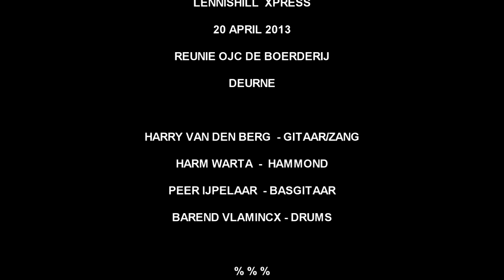Lennishill Xpress - Demovideo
Een ca. 13 minuten durende samenvatting van een optreden van Bluesrockband Lennishill Xpress op 10 april 2013 in Deurne :  1) 0:00  Lennishill Xpress  ( H. van den Berg )
                               2) 2:40  Gods don't excist (H. van den Berg)
                               3) 3:27  Set You Free  (H. van den Berg)
                               4) 5:05  Help me  (Sonny Boy Williamson)
                               5) 6:27  Pimp Blues (H. van den Berg)
                               7) 7:06  It's My Own Fault (B.B.King)